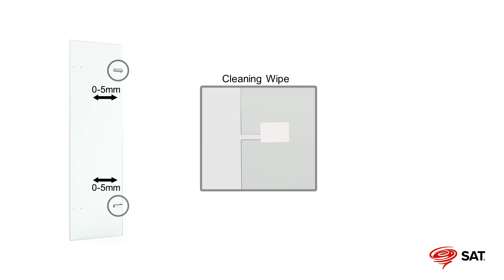Montážní návod - SIKOTGVZ150